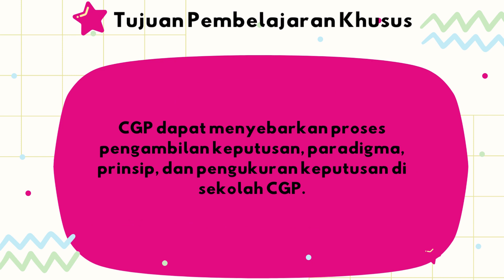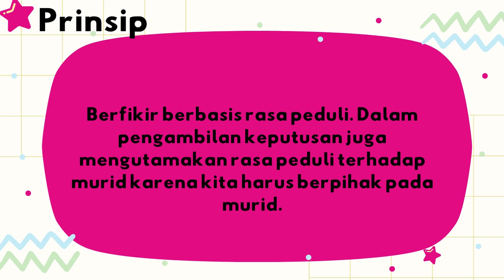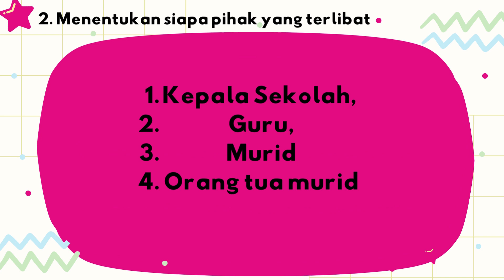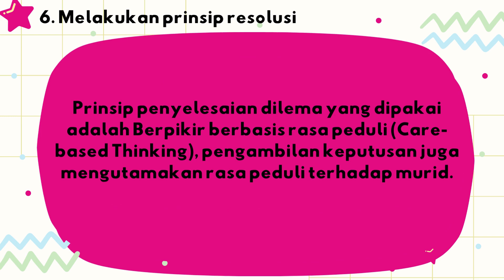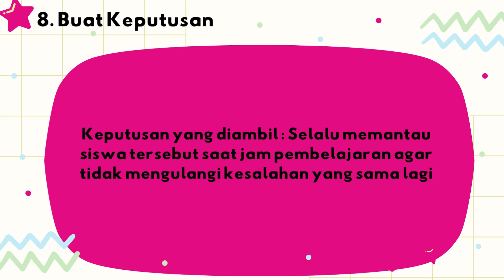AKSI NYATA MODUL 3 1